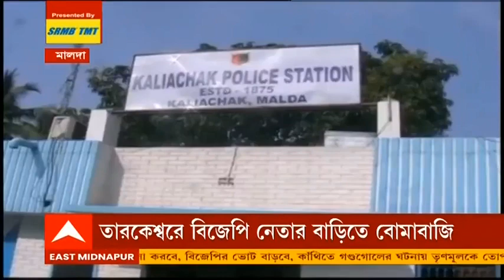TMC Leader's House Bombed: পাণ্ডবেশ্বরে তৃণমূল নেতার বাড়িতে বোমাবাজি, কাঠগড়ায় BJP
পাণ্ডবেশ্বরে তৃণমূল উপ প্রধানের বাড়িতে বোমাবাজি। সোমবার রাতে বৈদ্যনাথপুর  গ্রাম পঞ্চায়েতের উপ প্রধানের বাড়ি লক্ষ্য করে বোমা ছোড়া হয়। রাজনৈতিক শত্রুতার কারণেই হামলা বলে অভিযোগ করেছেন TMC উপ-প্রধান। BJP-র দাবি, তৃণমূলের গোষ্ঠীদ্বন্দ্বের জেরে এই ঘটনা ঘটেছে। হামলার কারণ খতিয়ে দেখছে পাণ্ডবেশ্বর থানার পুলিশ।